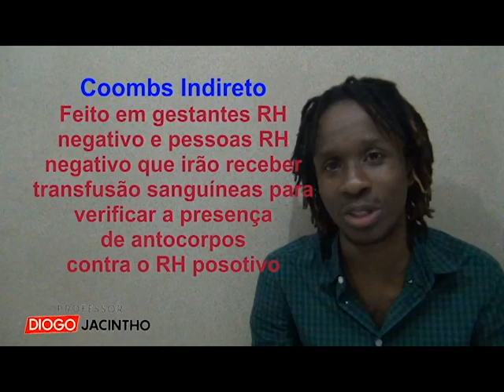Especial EsSa-Saúde - Teste de COOMBS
Este é mais um vídeo especial EsSa-Saúde.
Neste vídeo, estou falando a diferença entre os testes de coombs direto e indireto.
Mantenha o foco e continue estudando..